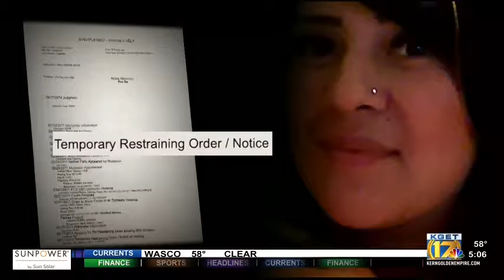Man admits to killing his pregnant wife and taken the baby out of her!!!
Man murdered his wife then cut unborn baby out of her stomach while still in a high speed chase from the cops!

Make A Lex Luger Type Beat, How To Make A Young Chop Type Beat, How To